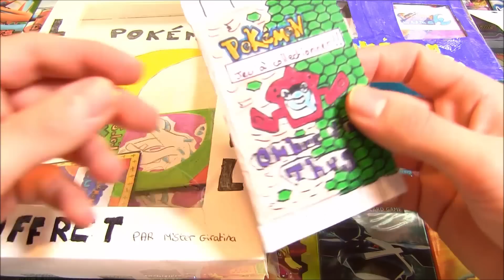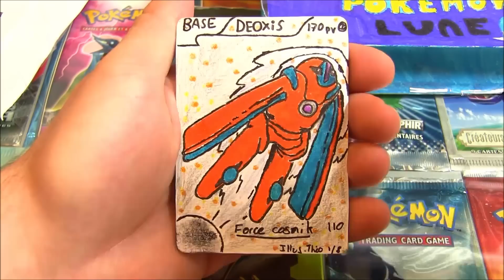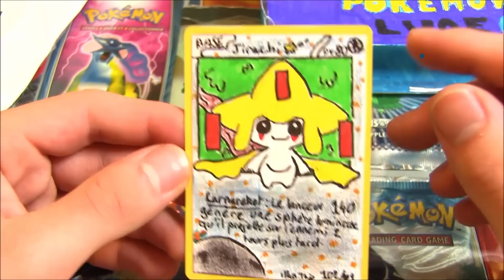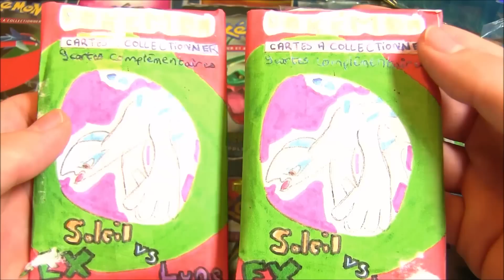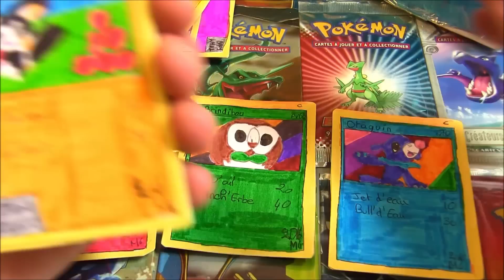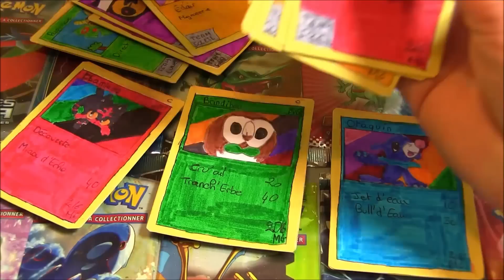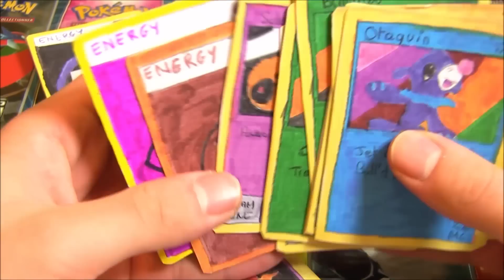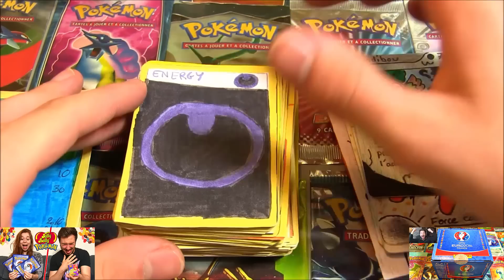Ouverture de Booster Pokemon SOLEIL ET LUNE FAIT MAIN et COFFRET !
Ouverture d'un coffret Pokemon fait Pokemon soleil et lune ! Ouverture Pokemon de booster Pokemon soleil et lune d'abonné ! SUPER COFFRET !

SNAPCHAT : Daidl41 ( SANS V )

Hey les amis ! On se retrouve pour une nouvelle ouverture de création Pokemon fait main ! Cette fois ci avec un coffret Pokemon lune et Pokemon soleil et un booster Pokemon !

Pour vos créations : envoyez moi un mail avec comme titre : CRÉATIONS + ADRESSE !

Plein de bisous à vous !

David